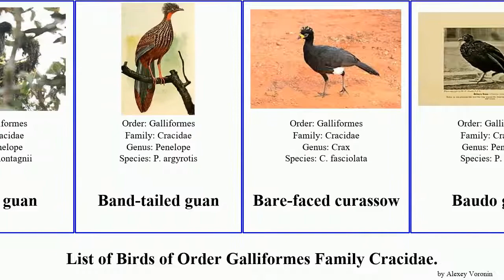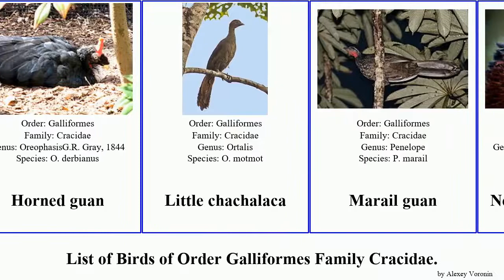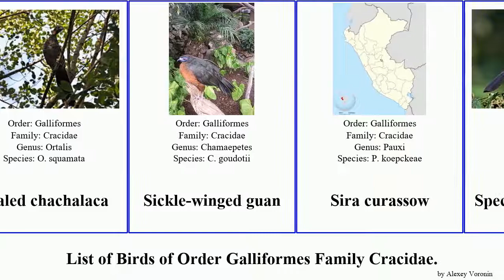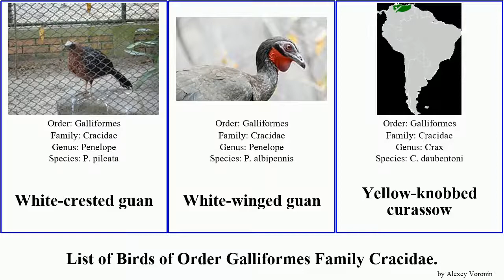Birds of Order Galliformes Family Cracidae Curassow Chachalaca Guan piping West Mexican chachalaca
Alagoas curassow
Andean guan
Band-tailed guan
Bare-faced curassow
Baudo guan
Bearded guan
Black curassow
Black guan
Black-fronted piping guan
Blue-billed curassow
Blue-throated piping guan
Buff-browed chachalaca
Cauca guan
Chaco chachalaca
Chestnut-bellied guan
Chestnut-headed chachalaca
Chestnut-winged chachalaca
Colombian chachalaca
Crested guan
Crestless curassow
Dusky-legged guan
East Brazilian chachalaca
Great curassow
Grey-headed chachalaca
Helmeted curassow
Highland guan
Horned curassow
Horned guan
Little chachalaca
Marail guan
Nocturnal curassow
Plain chachalaca
Razor-billed curassow
Red-billed curassow
Red-faced guan
Red-throated piping guan
Rufous-bellied chachalaca
Rufous-headed chachalaca
Rufous-vented chachalaca
Rusty-margined guan
Salvin's curassow
Scaled chachalaca
Sickle-winged guan
Sira curassow
Speckled chachalaca
Spix's guan
Trinidad piping guan
Wattled curassow
Wattled guan
West Mexican chachalaca
White-bellied chachalaca
White-browed guan
White-crested guan
White-winged guan
Yellow-knobbed curassow
Yungas guan